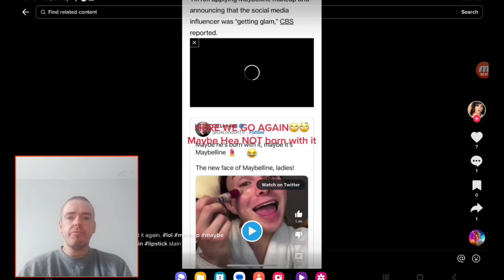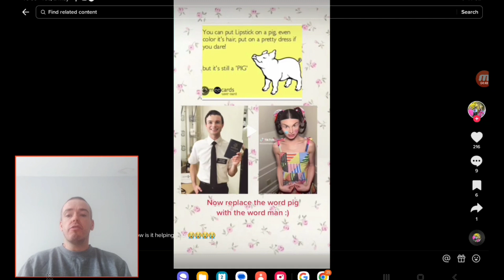Crazy woke person is mad over the Critism of Dylan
Watch this person have a meltdown at people having there opinion about Dylan Mulvaney.